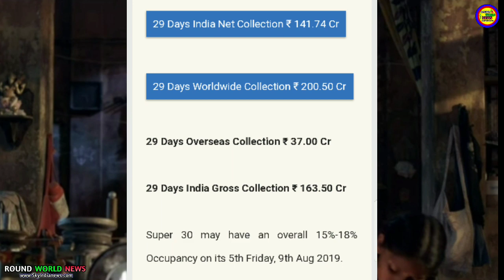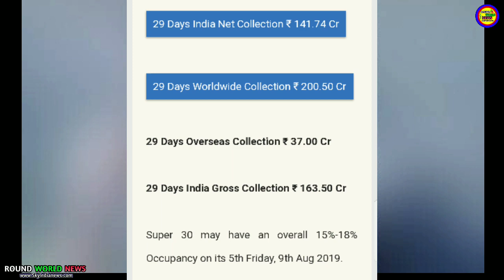Super 30 29th Day Box Office Collection | Super 30 29 दिनों में Record तोड़ कमाई की है | News 2019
Super 30 29th Day Box Office Collection | Super 30 29 दिनों में Record तोड़ कमाई की है | Hrithik Roshan Latest News 2019